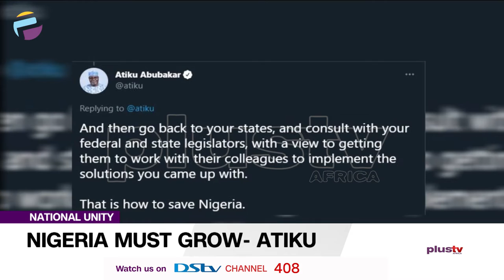Nigeria Must Grow - Atiku | NEWS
Former Vice President, Atiku Abubakar, says Nigeria’s unity, stretched to a new frontier, should never go back to its original dimension.